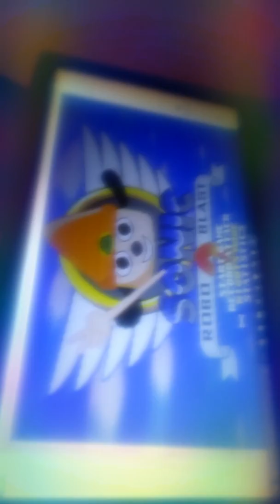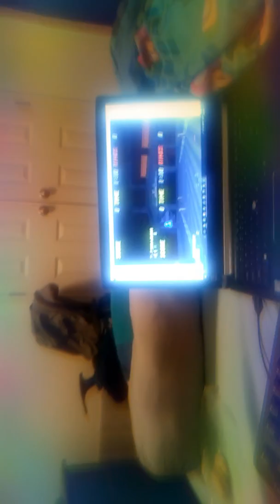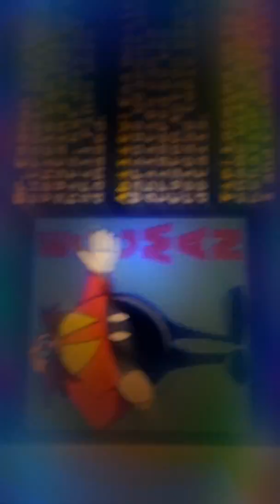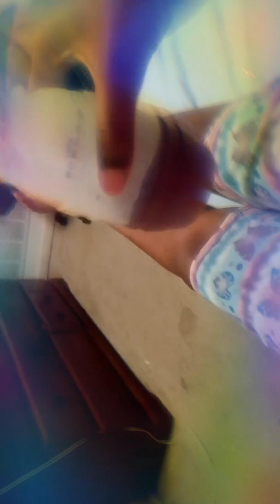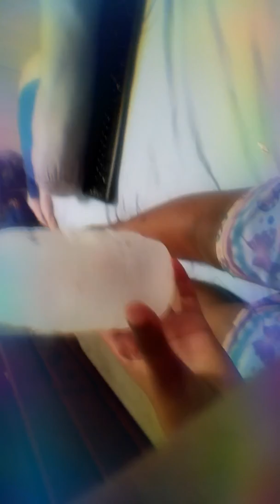Sorry if its bad pls comment